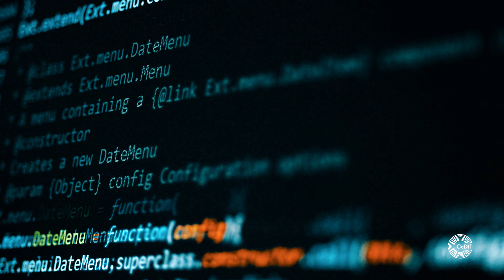This is CeDiT | UiA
CeDiT har som mål å utvikle vitenskapelig kunnskap om drivere og konsekvenser av digitale transformasjoner. Les mer her